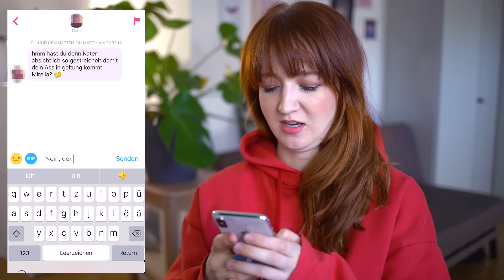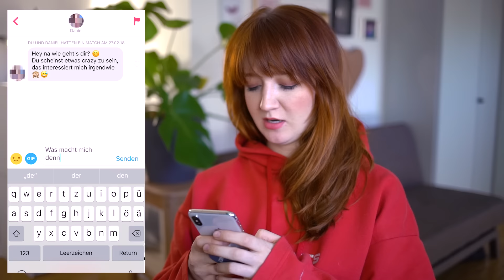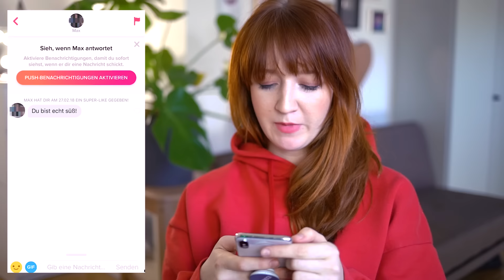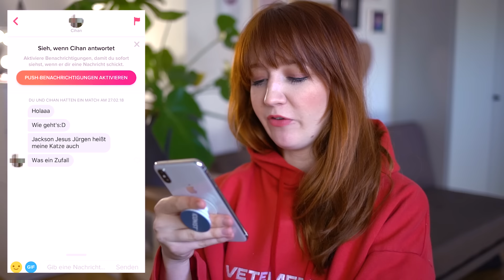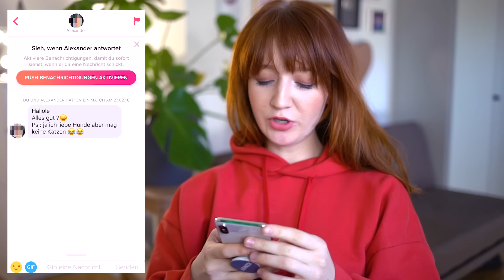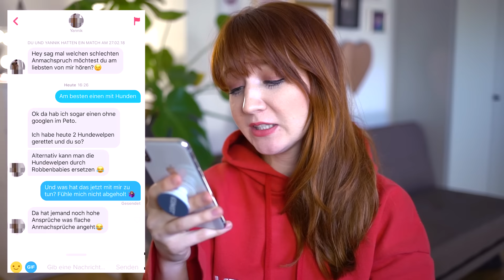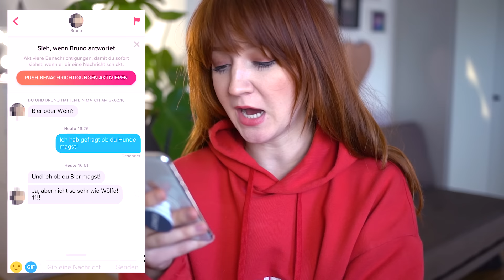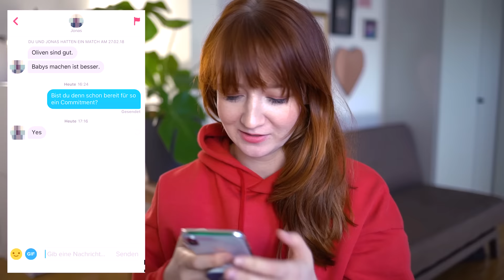Tinder Experiment - Mein ehrliches Dating Profil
Ich hab mich an ein kleines Tinder Experiment gewagt und ein ehrliches, authentisches Profil erstellt.